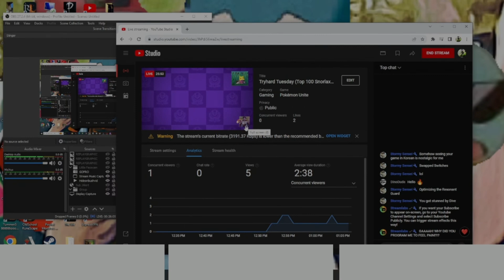Is Cramorant TOO OP after the buffs? (WARNING: TILTED GAMEPLAY) Feat. SmurfinBird!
Don't get tilted. It could cost you the game.
This is the most tilted game I have ever recorded. Thank you for your condolences.

Sorry about the irregular uploads guys I am working on life and trying to get it to where I post consistently again.
Still trying to stream on tuesdays thursdays and saturdays